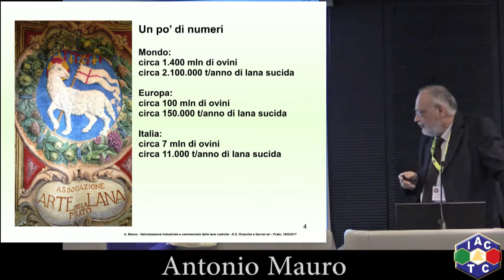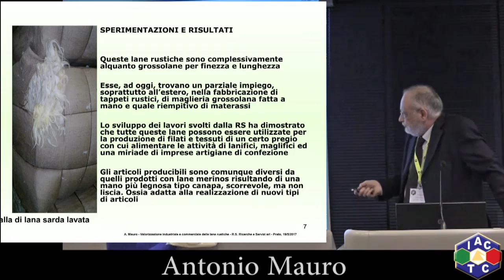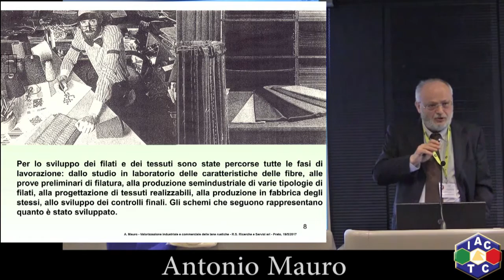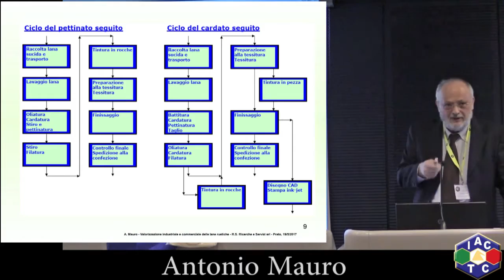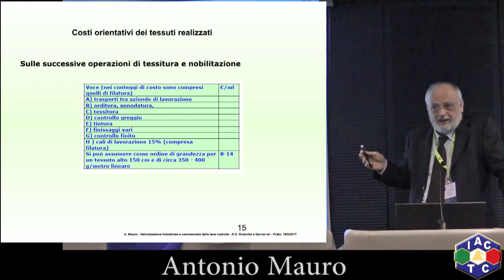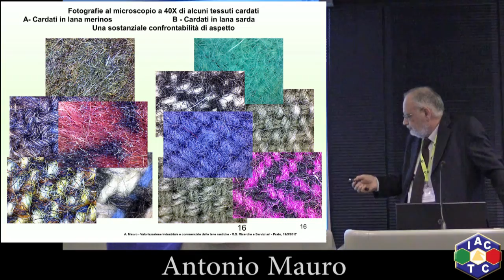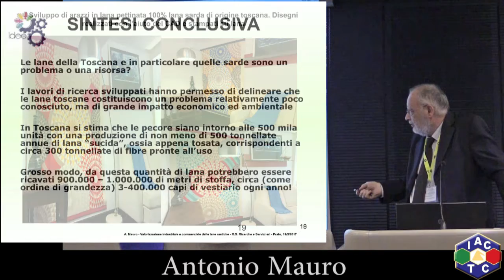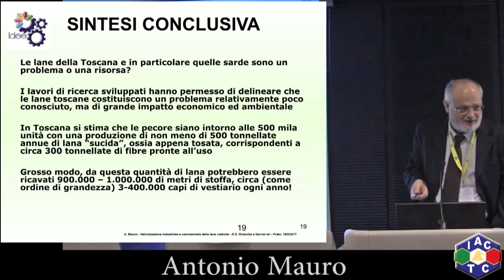Valorizzazione industriale e commerciale delle lane rustiche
Antonio Mauro, R.S. - Ricerche e Servizi srl - Prato